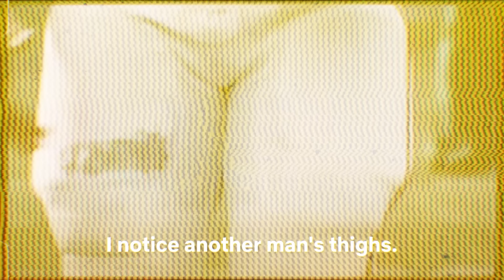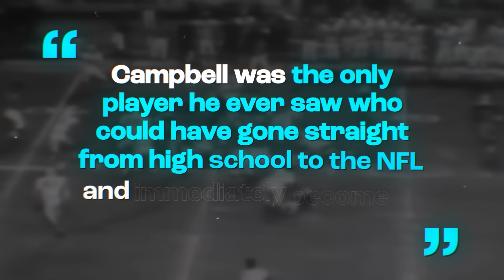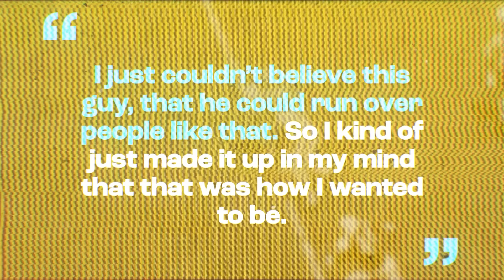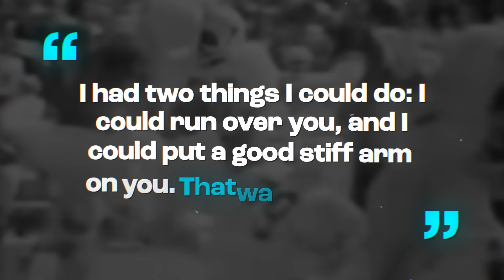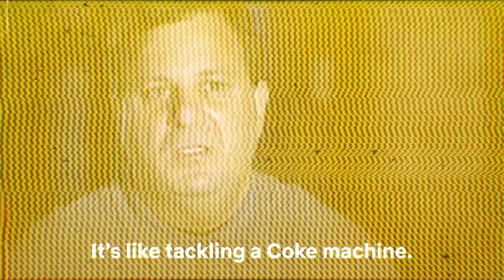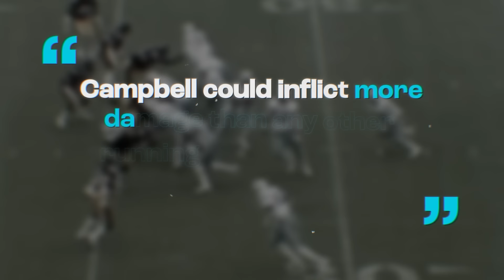Meet The Most FEARED Running Back of All Time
A look back at the career of the most feared running back in NFL history.